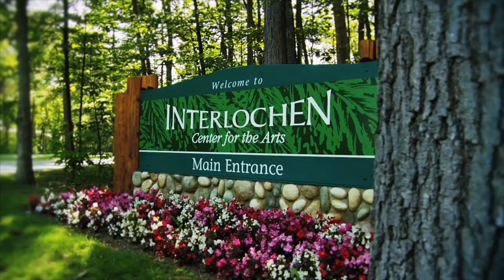Interlochen Center for the Arts: Another Pretty Great Place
Interlochen Center for the Arts is a place to be inspired by all that is good, and the best of young people, and the best of one another coming together in this community. It is the foremost destination for arts education in the world AND an incredible venue for performing arts!